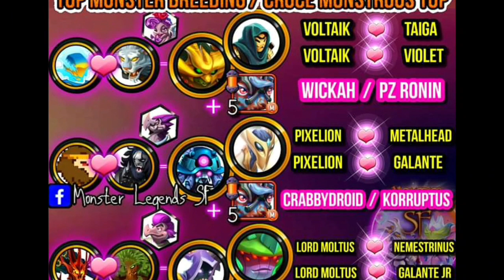¡INFORMACIÓN FUTURA! PRÓXIMO MONSTER DEL MARATÓN, MONSTER Y MÁS 🤩💯 - Monster Legends!!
Monster Legends SF, la mejor página de FB donde puedes encontrar información futura de ML

Página oficial de Monster Legends...

Se bienvenido a un video de videojuegos :D esperando que te guste deja tu hermoso like que me apoya para seguir activo con este buen contenido.

Que tengas un excelente día, tarde o noche.

☆ GRACIAS ☆